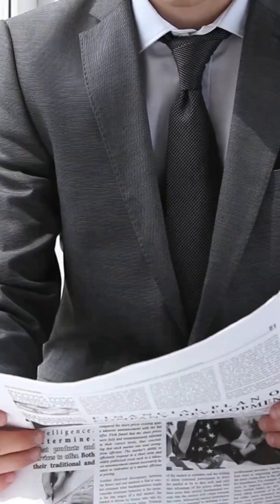She Hit Her Head… Then Spoke Perfect French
This video explores a strange **linguistic phenomenon**: a woman waking up speaking fluent French after a fall. Doctors discovered a **brain injury** affecting her language centers, leading to questions about **xenoglossia**.  This case raises questions about the **human mind** and the complexities of **language learning**.